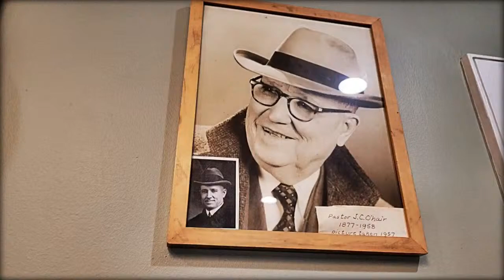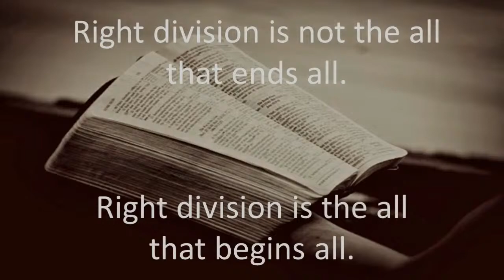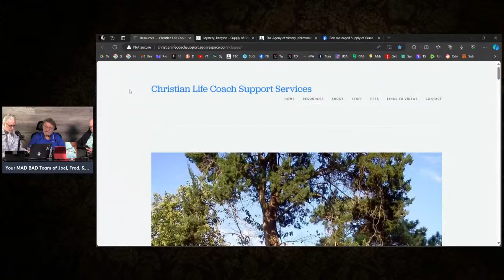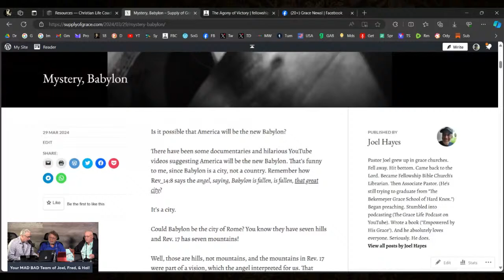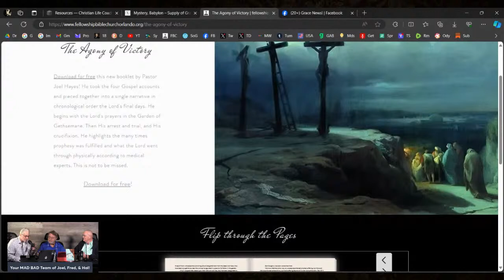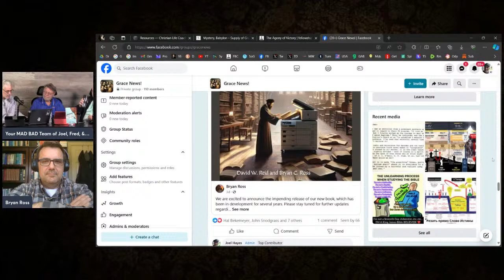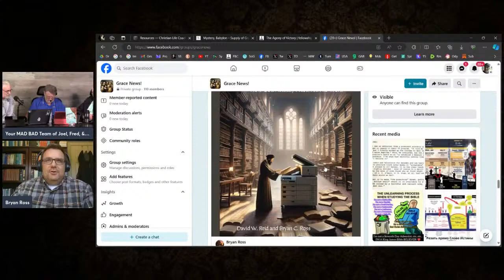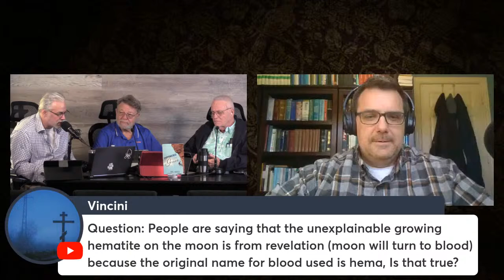Guest Bryan Ross! Plus, Open Chat Friday! | Grace Life Podcast | Joel & Friends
[Friday Morning Podcast, 3/29/24] Come join Joel & his MAD BAD friends as they talk about living the grace life! PTL! (Click “SHOW MORE”)

Joel has a new “Grace News!” group on FB!

Greg Resor has a Digital Radio Station! Grace Messages 24/7!

Stock up on grace books & tracts! Forgotten Truths | Dispensational Publishing House | Parsons Publishing | Grace Life Press

Join the ministry! Sign up for Grace School of the Bible | Berean Bible Institute | or Dispensation of Grace Bible Institute

Joel contributes to the Supply of Grace website! | Latest articles: Is God the Father in the OT? | 6 Horsemen of the Apocalypse | God’s Throne Room | Everlasting Gospel | 21 Hermeneutical Principles | Rise of the Antichrist | Gatekeepers of the Grace Message

Check out Hal’s free booklet, “God Don’t Make Junk!” Plus, Joel also has a free booklet called “The Agony of Victory!” It’s EPIC!

Grace Videos:

Bryan & Becky Ross podcast | Newest Podcast | Fruit of the Spirit (Faith) | Assessing the Printed History of the King James Text (Which KJV Argument)

David Reid’s EPIC Q&A Playlist (vol 1) | (vol. 2) | Wed. Q&A

Grace in India! The Gate Ministries

Playlist for the Portland, OR, Grace Conference (Richard, David) | SE Tenn. Grace Conference (Alex, Dave, Dean)

Connect with Pastor Joel! FB | Twitter | Parler | Gab | Minds | MeWe | Gettr

Connect with Pastor Fred! FB

Connect with Pastor Hal! FB

Connect with Fellowship Bible Church! FB | Odysee

Grace & Peace!

-Joel